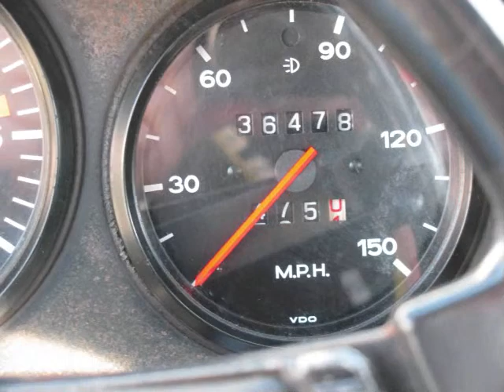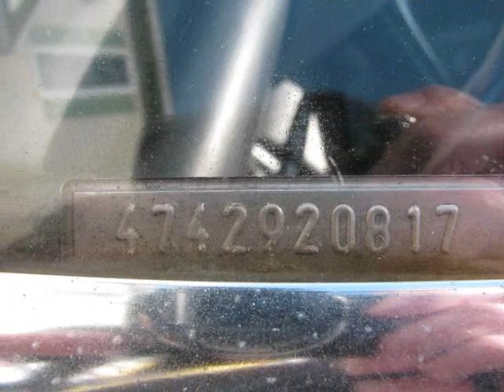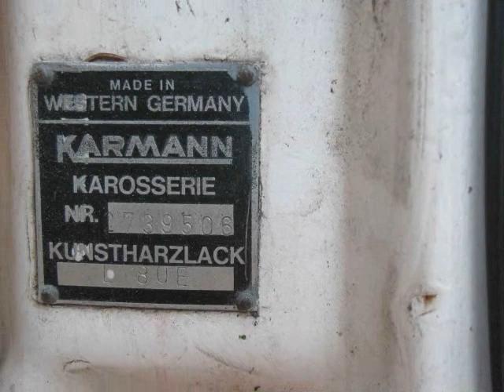1974 Porsche 914 2 0 Liter Movie 2017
1974 Porsche 914 2.0 Liter Targa
Vintage & classic original Porsche 914 2.0 Liter in original factory spec condition, no modifications, or alternations. Made in West Germany at VW-Porsche Groups Karmann factory in 1974. This classic has all matching numbers and the original 2.0 Liter Horizontally Opposed Flat Four Motor with a Five Speed Manual Transmission. This fine vehicle has the original wheels, Targa top and all original factory Porsche items. Exterior color is Light Ivory L80E with a standard Black Interior. Car has both original keys.
This Porsche has an original 36,xxx Miles and has been garaged for its entire time, with that said it has the original paint with a few rock chips in a few spots but no serious exterior rust, corrosion or alternations. There is the typical corrosion starting in both front and rear trunks mainly by the lights on the interior (See YouTube Video for more pictures, Link is in “Notes”),. Additional restoration would ideally include reupholstering the seats and the cracks in the dash.
Additional bonuses include the original radio, heating/cooling controls, folding flip open/close glove box, wheels and more. This is a solid vehicle that can be brought back to its full glory with only a bit of restoration. With only 127,000 914’s made it is very rare to find one in original condition so they do tend to hold their value.
The original mid-engine rear wheel drive sports car that started the sports car evolution, yes the 356 was earlier however it was mostly VW parts were as the 914 was the first real true Porsche, that also reinforced the German “Form follows Function” principality by making the 914 a light-weight, powerful (for its time) two seat sports car with enough trunk space front and rear for a great weekend away or a weekend at the racetrack. This car was so practical and functional that you could load up the front trunk, take the Targa top off and store it away in the rear trunk and go.
• 2.0 Liter Horizontally Opposed Flat Four Motor
• Five Speed Manual Transmissions
• Light Ivory L80E Exterior with Black Interior
• Original 36,xxx Miles
• 2 Door, 2 Seat
• Targa Top
• All Original
Serious offers and inquiries only please. Firm starting price of $12,500.